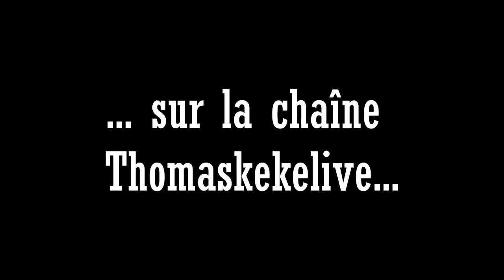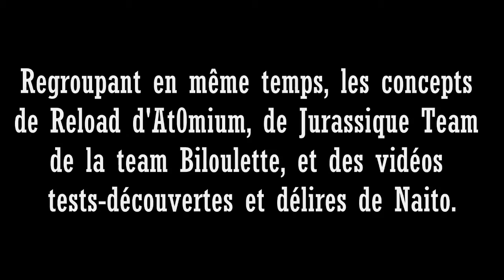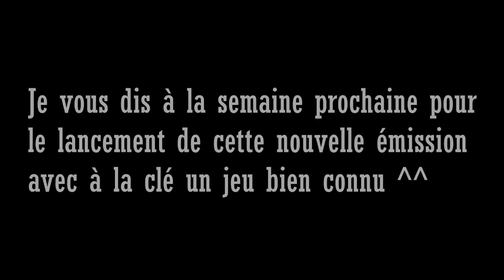Trailer de ma nouvelle émission "Eagen Test"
Trailer de ma nouvelle émission basée sur les tests. Chaque semaine, un nouveau jeu et donc un nouveau test.
- Musique libre de droit
- Musique procurée sur MachinimaSound.com